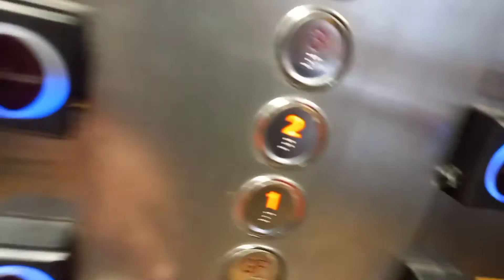Naik Lift Dengan View Laut